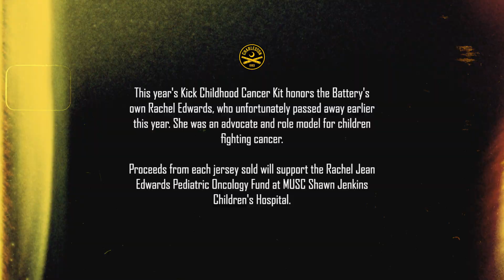The Charleston Battery's Kick Childhood Cancer Warmup Kit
This year's Kick Childhood Cancer Kit honors the Battery's own Rachel Edwards who unfortunately passed away earlier this year. She was an advocate and role model for children fighting cancer, as she was a childhood cancer survivor herself. The kit design uses handprints of kids actively fighting cancer and incorporates Rachel's signature in dedication to her legacy. Proceeds from each jersey will support the Rachel Jean Edwards Pediatric Oncology Fund at MUSC Shawn Jenkins Children's Hospital.